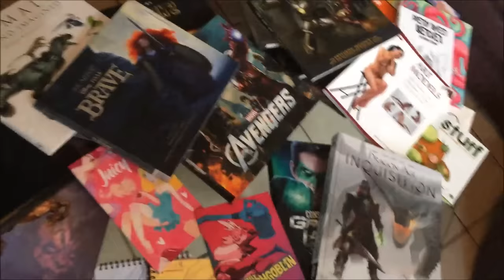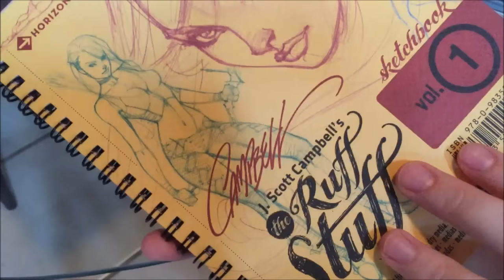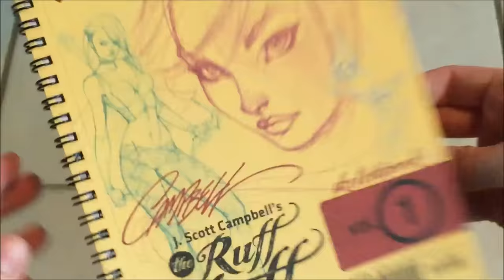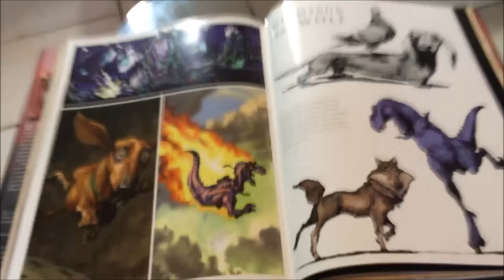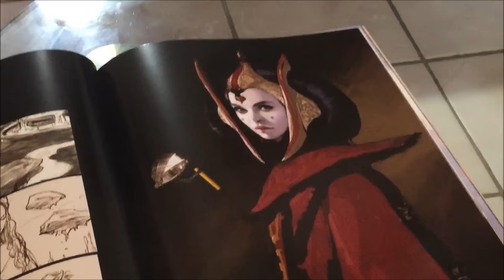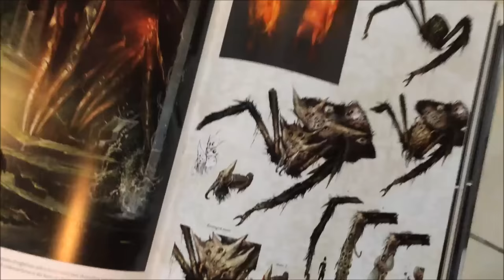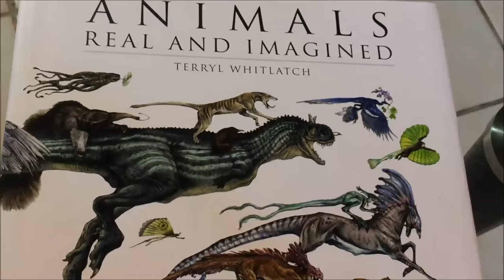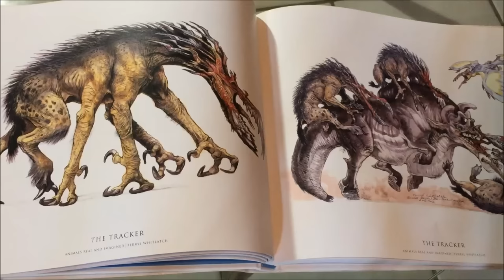Art Book Collection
Please forgive the inhuman noises I make as I geek out about my favorite artists, art books, and some inspiration~

•Follow along my progress on Snapchat!: gweakles